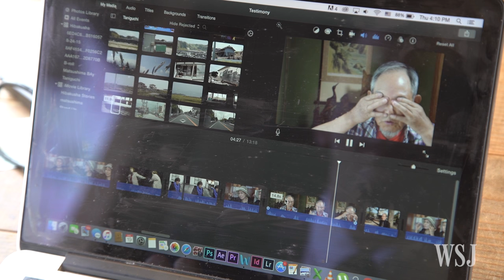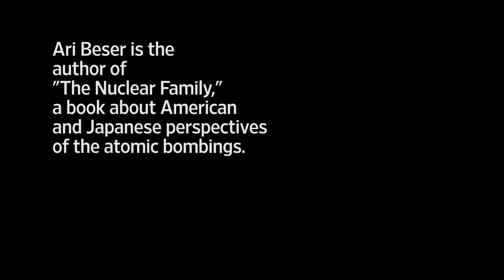Grandson of Man on Hiroshima, Nagasaki Missions Remembers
Ari Beser, the grandson of the only U.S. crewman to fly on both the Hiroshima and Nagasaki bombing runs, is on a quest for nuclear disarmament, one that has led him to Japan — and to face-to-face encounters with survivors. Photo: Naotomo Umewaka for The Wall Street Journal